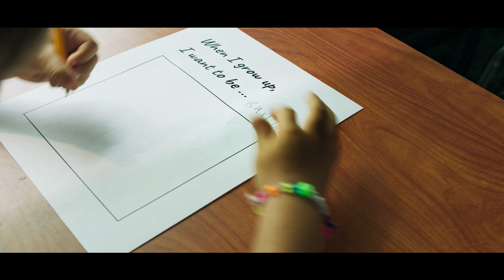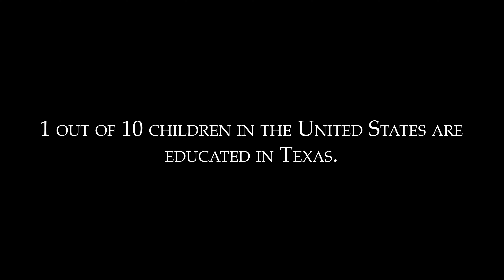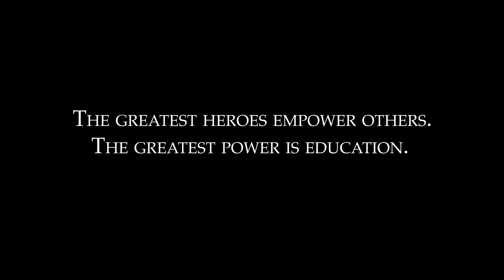1 in 10: Unlocking Each Student's Potential